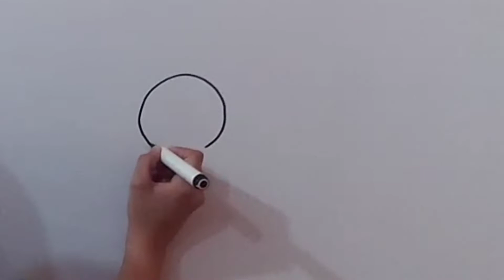how to draw rolling turtle